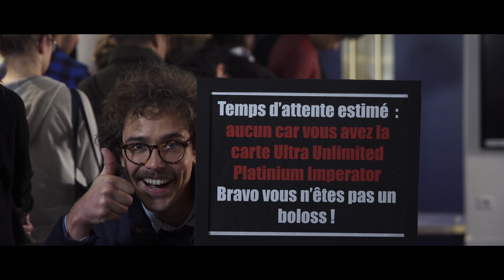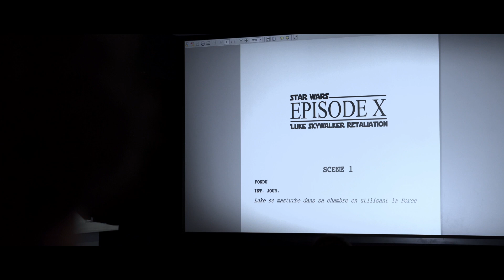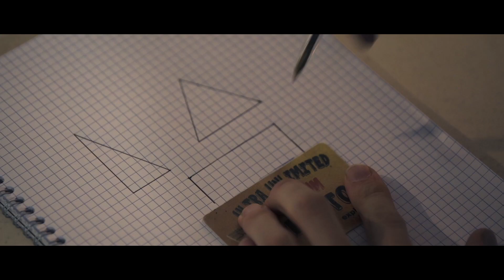CARTE UNLIMITED PLATINIUM (feat. Baptiste Lorber & Babor)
LA SEULE CARTE ILLIMITÉE CINÉMA QU'IL VOUS FAUT !

Réalisé par Louis Farge
Ecrit par : Babor et La Machine

Avec :
Baptiste Lorber et Babor

Assistant Réalisateur : Raphaël Horlait
Assistant Lumière : Sophian Djouadi
Electro : Maxime Bayol
Aide plateau : Marc-Antoine Modol
Ingénieur son : Emilio Salemi
Accessoiriste :  Delphie Lequoy
Maquilleur : Gaultier Joseph
Costumier : Stéphane Hardy

Montage : Aslak Lefevre
Graphisme : Maximilien Meunier
Mixage : Ronan Dubois

Directrice de production : Clémence Deverre
Administratrice de production : Gaëlle Hoba
Assistante de production : Christine Veylon
Stagiaires de production : Alix Baltauss
Chargée de post-production : Chloé Pischedda
Assistants de post-production : Djimili Dimou et Laurane Jolly
Moyens techniques de tournage : Studio Bagel Productions / Canal+
Moyens humains lumières et plateau : Canal+
Moyens techniques de tournage :   Studio Bagel Productions / Canal+  Moyens techniques de post-production :   Studio Bagel Productions / Canal+

UNE PRODUCTION CANAL + / STUDIO BAGEL PRODUCTIONS